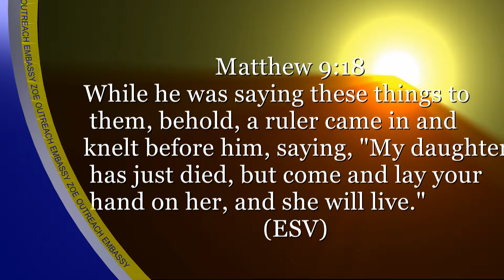JUST LAY YOUR HANDS BY KELVIN ELSON GODSON